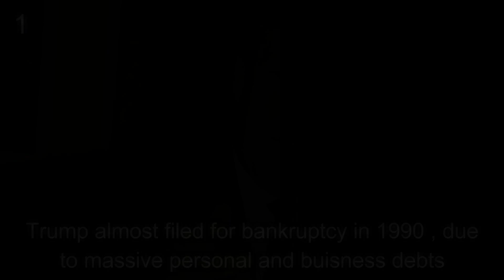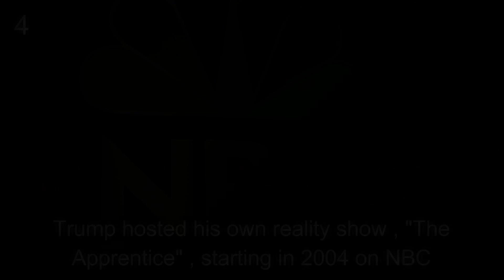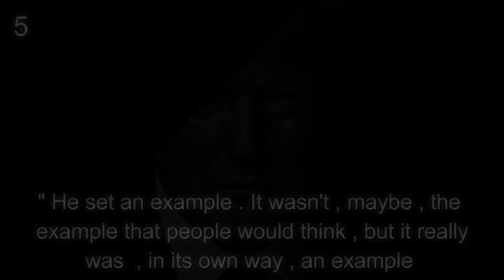Top 5 facts about Donald Trump ( part 1 )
This is the " Top 5 facts about Donald Trump ( part 1) "

I Hope that u will enjoy

if this video will get "5 likes" i'll do ( part 2 )